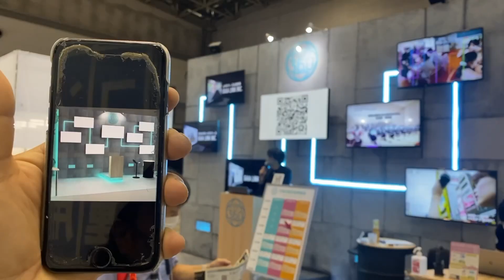【イベント装飾】どこよりも目立つブースを☆ストーリー塗装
職人の地位を上げて職人を増やしたい！
そんな思いを動画で表現してる
職人22年目ペンキ屋っス。

高校建築科卒→旭化成ヘーベルハウス→ペンキ屋
【塗装実績】
明治の民家〜現代の住宅
施設、文化財、マンション、店舗、大使館、テーマパーク、内装外装、特殊塗装、エイジング、造形

今回は東京ビックサイトで開催された
『XR総合展』のとあるブース

高さ3500 幅6000

ベニヤをランダムに貼って太鼓びょうを飾りで打った下地を
近未来のアジト風に特殊塗装
エイジング塗装を加えてストーリーを感じる仕上がりに

刷毛、スポンジ、海綿を使い
色んな方法で濃淡をつけて深みを加える

イベントブースではあまり使われない特殊塗装やエイジング塗装

970ブースある中で目を引くブースになる様に

1人でも興味持ってくれる人がいればいいな

ご視聴、説明 見て頂きありがとうございました！！